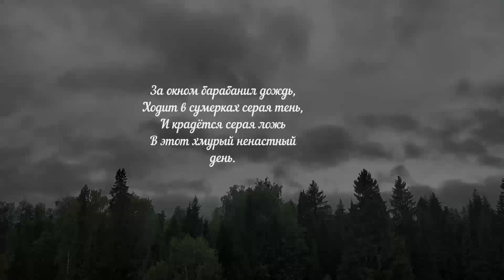Странный август. День 11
Пора уезжать...Сборы...Всех повидал, всех практически обьехал...Третий день льет дождь...у меня начинается депрессия...Настроение какое то осеннее..когда все типа уже готовишься к зиме..надоело сидеть в 4х стенах. Доктор, срочно пропишите мне море...Была б машина уже стартанул бы..а так только завтра.. Не хватка солнца однозначно..